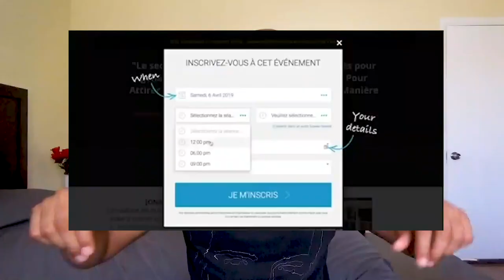Les Mensonges Qui T'empêchent De Gagner De L'argent !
On nous a toujours fait comprendre depuis petit que l'argent n'est pas une fin en soi, l'essentiel c'est d'être heureux. Ce n'est certes pas totalement faux. Mais il est important de comprendre aussi qu'on doit gagner de l'argent pour pouvoir vivre la vie qu'on souhaite. Gagner de l'argent ne va à l'encontre d'aucune règle si on s'y procède légalement. Je partage dans cette vidéo les mensonges qui t'empêchent de gagner de l'argent.

0:00 Introduction
2:35 Obstacles qui t'empêchent de gagner de l'argent
3:45 L'argent ne fait pas le bonheur
6:25 Élimine les fausses croyances sur le fait de gagner de l'argent
8:20 Changer de mindset pour gagner de l'argent

▬▬▬▬▬▬▬▬▬FORMATION OFFERTE▬▬▬▬▬▬▬▬▬▬▬

▬▬▬▬▬▬▬▬▬ MES COACHING ▬▬▬▬▬▬▬▬▬▬▬▬

▬▬▬▬▬▬▬▬ MES OUTILS ▬▬▬▬▬▬▬▬▬▬▬▬▬▬▬▬

▬▬▬▬▬▬▬▬▬▬▬▬ Témoignage client ▬▬▬▬▬▬

▬▬▬▬▬▬▬▬▬▬▬▬ LIENS ▬▬▬▬▬▬▬▬▬▬▬▬